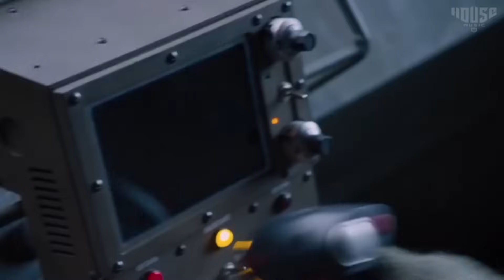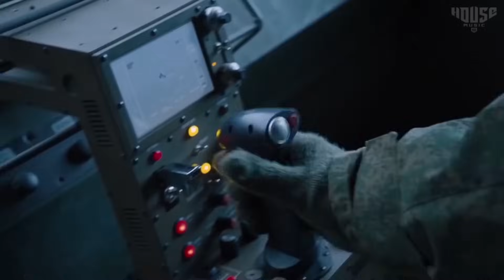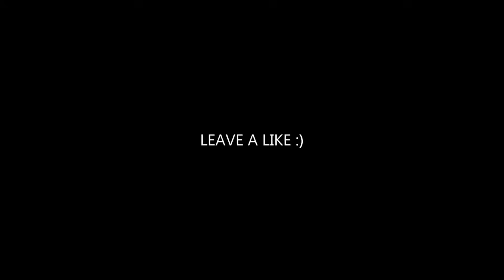MXEEN - Paka Poka (REMIX) | Fast & Furious [Chase Scene]